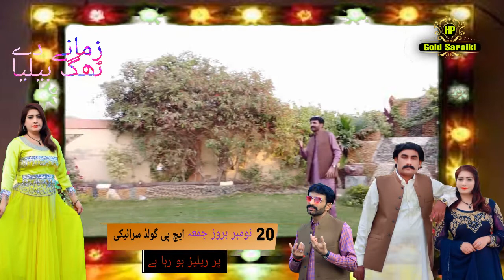New Saraki Song ../ official trailer.(2021) HP Gold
New saraki song 2021